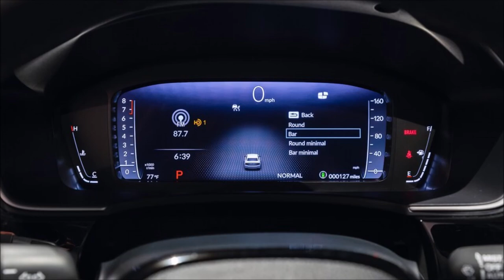PHOTOS OF THE NEW HONDA CIVIC 2022